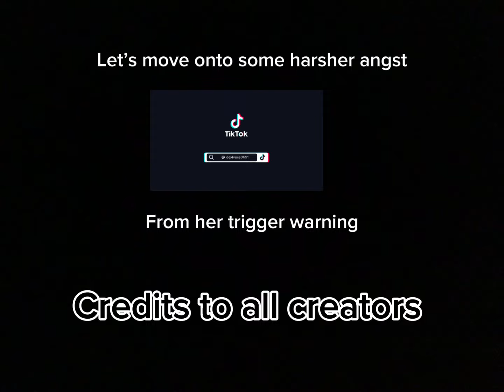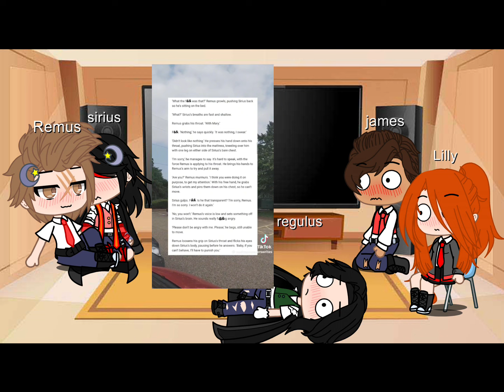Some of the marauders react to Sirius black :)